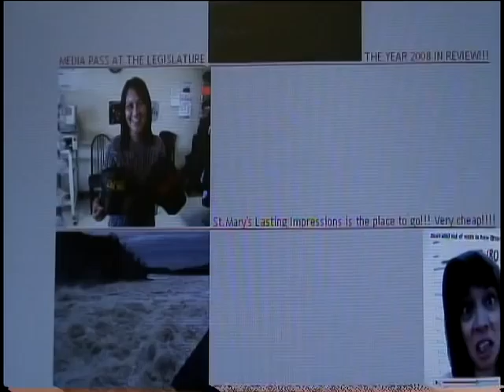Movie on Blogger Charles LeBlanc